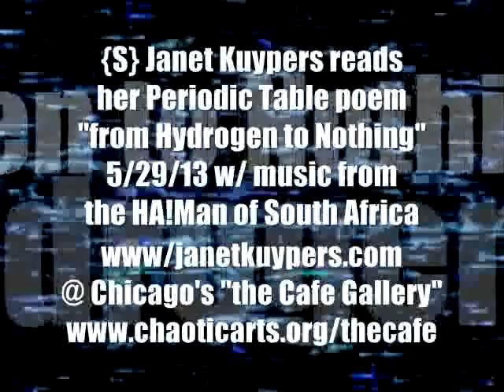Janet Kuypers' poem "from Hydrogen to Nothing" @ Chicago's the Cafe Gallery 5/29/13 S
On May 29nd 2013 (4/14/13), Janet Kuypers hosted the poetry/performance open mike at "the Cafe Gallery" in Chicago @ Gallery Cabaret and G.P.A. (the poetic unsub) feature. Kuypers read her own twitter-length poems to start and end the show, with "Occupy" and "Oklahoma water-surfing", though she closed the open mic (before the G.P.A. (the poetic unsub) feature) with a Periodic Table poem origially slated to be read at her feature "Science vs. Mysticism", though she DID read it earlier in her featue presentation of poems at Lincoln park Zoo (during the 2013 Poetry Bomb), "from Hydrogen to Nothing" (the 2nd poem about Hydrogen from her Periodic Table of Poetry series, where Kuypers is writing a poem for every element in the Periodic Table, and first performing them only at features,

Over the course of the evening, Kuypers also read a poem from v242 - the March/Aprl 2013 issue - of cc&d magazine (full name "Children Churches and Daddies": the UN-religious, NON-family oriented literary and art magazine) being released. Kuypers (as publisher at Scars Publications, by Brian Looney titled "Flicker", as well as poems from different authors that appeared in the 2013 After the Apocalypse date book like Allen M Weber's poem "caller id" and Lily Gardner's poem "Innocence".

As an added bonus, Erren Kelly (who just had 3 poems acceped for publication at the magazine she edits, cc&d) came to the open mic and read the poems slated to appear in v246 and v247 cc&d.

The open mic and the feature were recorded on a Canon video camera, but some of the night was also recorded with a Sony camera.